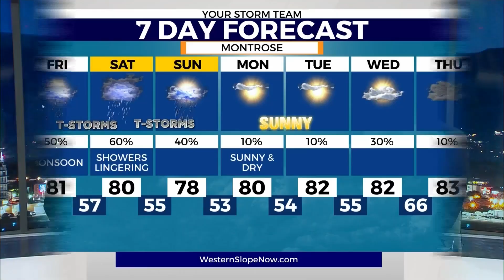Montrose Football is loaded and ready for revenge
It's time to play football